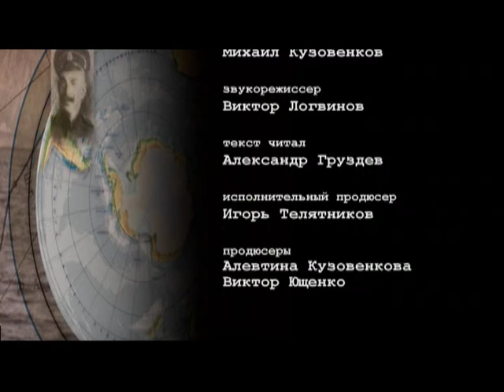Российские исследователи Арктики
365 дней ТВ представляет | События в истории | Выпуск № 6

Фильм повествует об опасных арктических экспедициях, которые стоили жизни русским ученым и исследователям В. Русанову, Г. Седову и Г. Брусилову. Снят к 100-летию трагической экспедиции к мысу Желания.